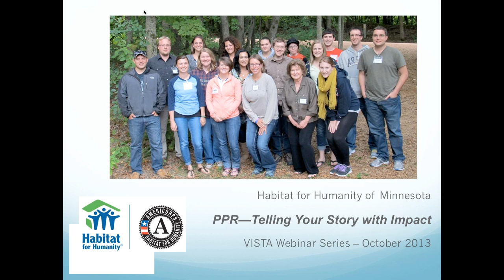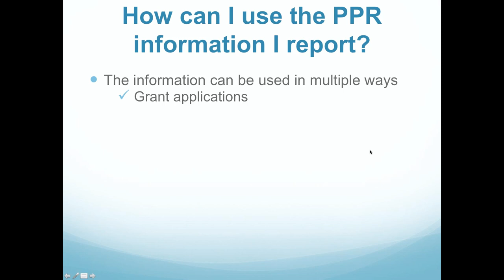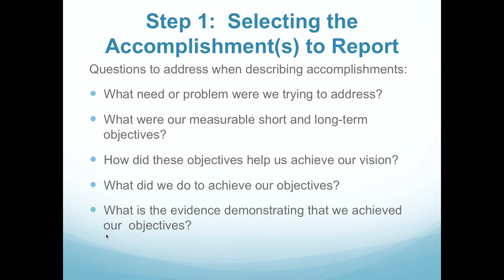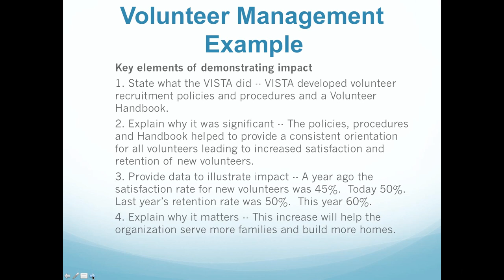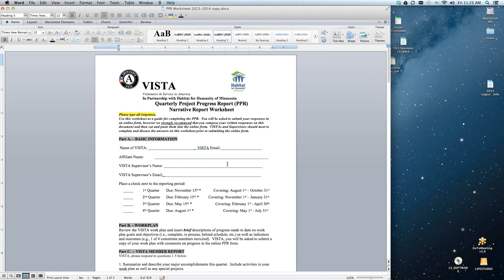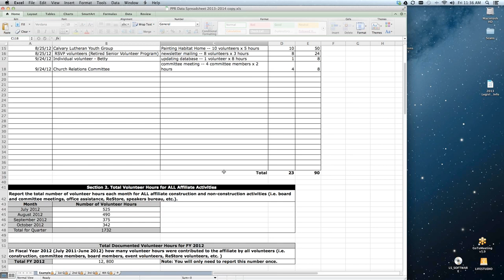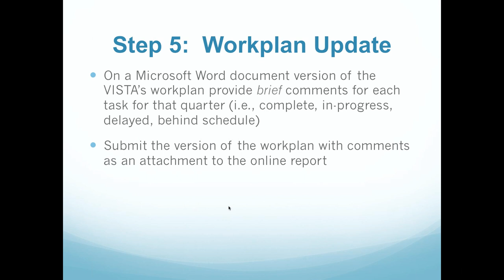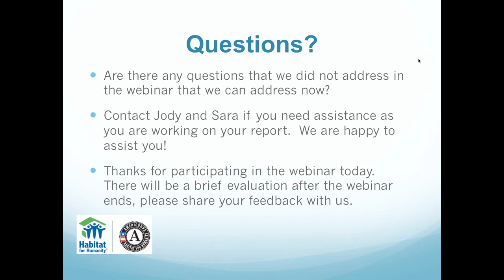Project Progress Reporting for VISTAs & Supervisors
Hosted by Habitat for Humanity of Minnesota October 25, 2013.